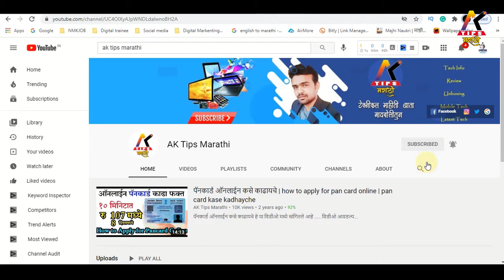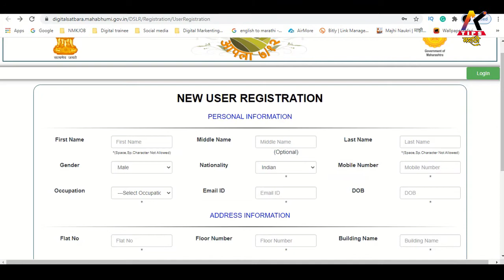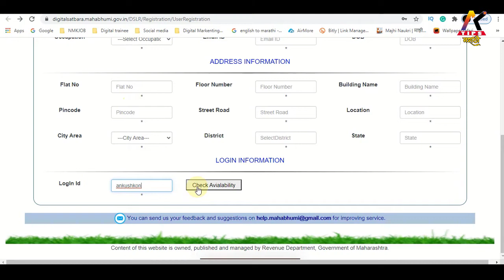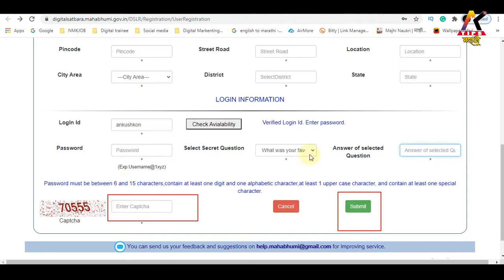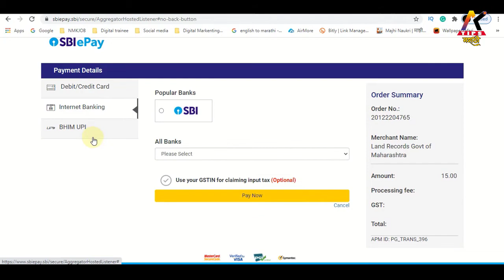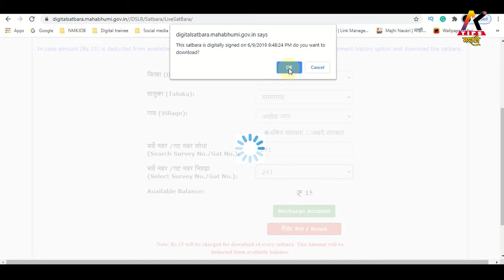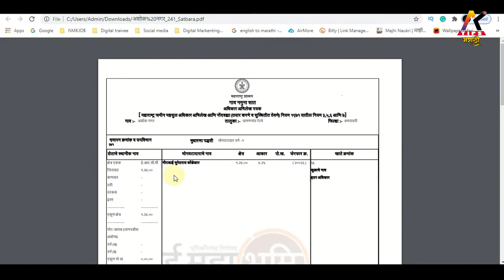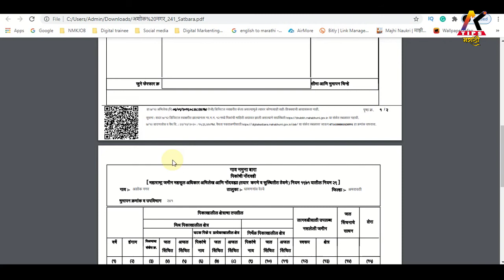डीजीटल सात बारा ऑनलाईन कसा काढायचा घरबसल्या | फक्त १५ रुपयामध्ये | कुठल्याही सहीची गरज नाही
नमस्कार मित्रांनो या व्हिडीओ मध्ये मि तुम्हाला डीजीटल  सात बारा ऑनलाईन  कसा काढायचा घरबसल्या | फक्त १५ रुपयामध्ये | कुठल्याही सहीची गरज नाही या सातबारा करिता लागणार नाही हे सर्व काही सांगितले आहे |